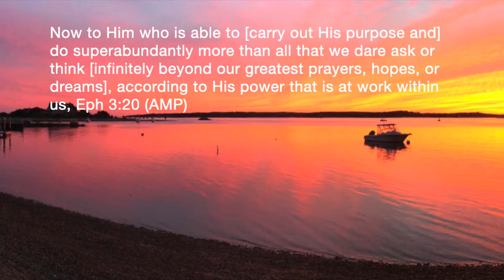Divine conception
Meditation on God's power impregnating the dreams, desires and musings the Scriptures produce in us. Moving from words to supernatural manifestation